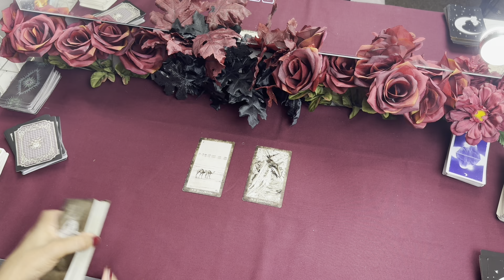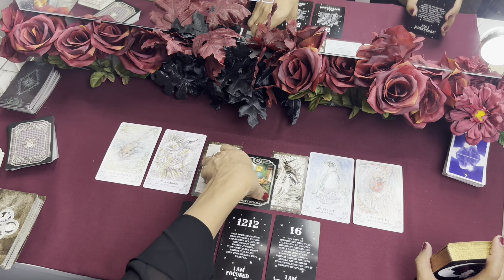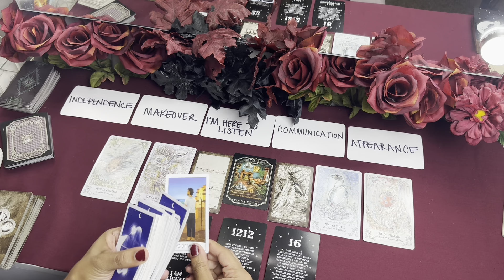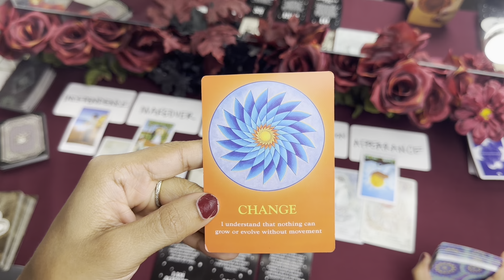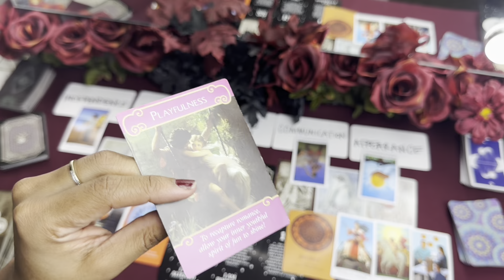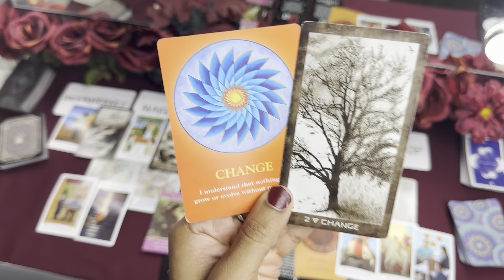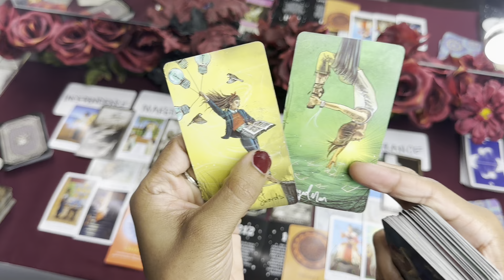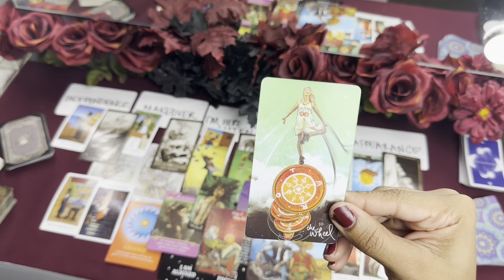SAGITTARIUS, BEING WITHOUT U IS TOO PAINFUL💔 A GENERATIONAL CURSE IS DESTROYED ONCE & FOR ALL!♐️⭐️